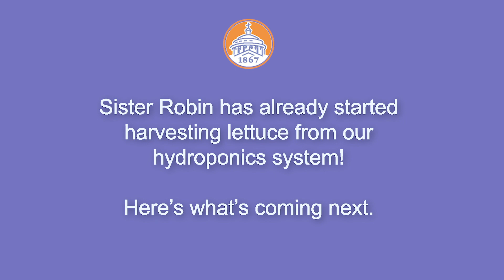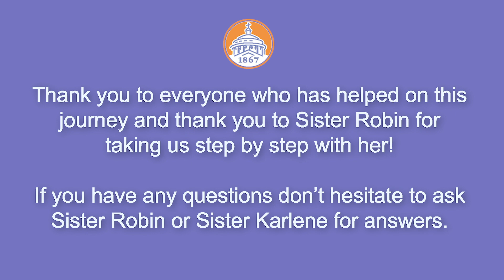Sisters of St Benedict Hydroponics Harvest Video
Sisters of St Benedict Hydroponics Harvest green vegetables to increase the quality of food they are digesting.